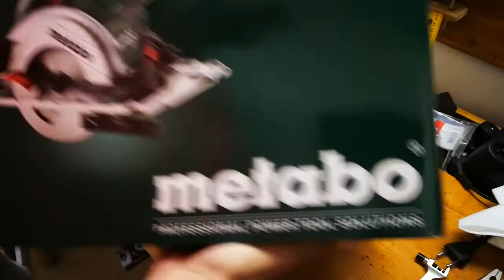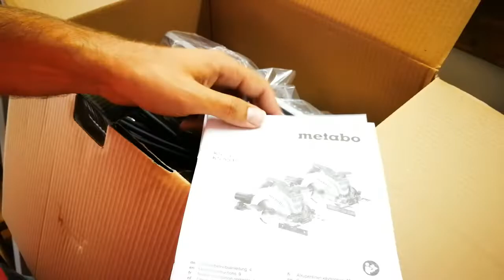Unpacking / unboxing circular saw Metabo KS 55 FS 600955000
Robust circular saw, can be used directly on Metabo guide rails and rails of other manufacturers
Light guide plate made from die cast aluminium
Grip area with non-slip soft-grip surface
Clearly visible cutting indicator for precise sawing after initial cut
0° position re-adjustable for highest cutting precision
Extraction possibility by means of connecting an all-purpose vacuum cleaner
Adjustment of machine without tools for using with the precision guide rail

Characteristics
Rated input power1200 W
Output power670 W
Maximum cutting depth at 90°55 mm / 2 5/32 "
Maximum cutting depth at 45°39 mm / 1 17/32 "
Saw blade Ø x bore160 x 20 mm / 6 1/4 x 0.787 "
Swivel range from / to:‌ 0 / + 47 °
No-load speed5600 rpm
Revolutions at rated load4400 rpm
Max. cutting speed47 m/s / 154 ft/s
Torque5 Nm / 44 in-lbs
Weight (without power cable)4 kg / 8.8 lbs
Cable length4 m / 13 ft

Carbide circular saw blade (18 teeth)
Hexagonal wrench
Parallel guide / rip fence
Extraction connector